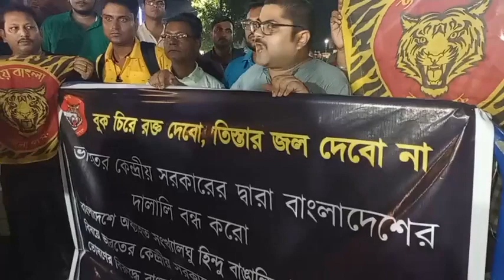দেখুন তিস্তার জল নিয়ে কি বলছে কলকাতার মানুষ। Bangla News Today || Bangla Update News